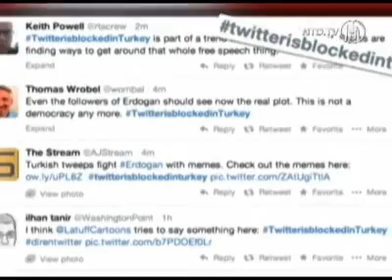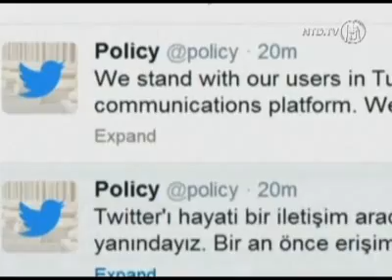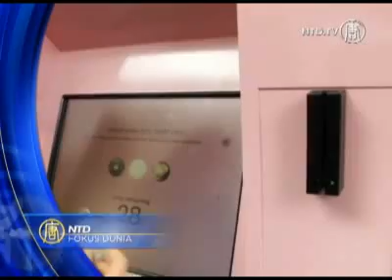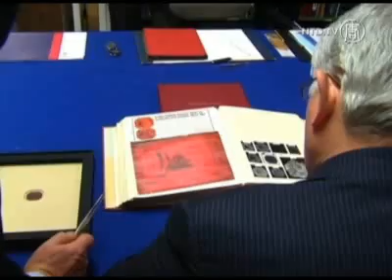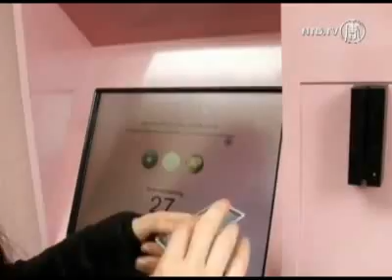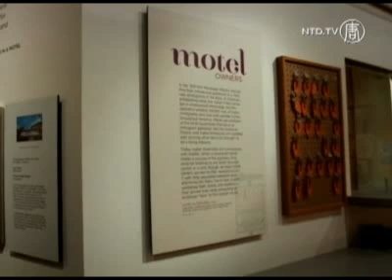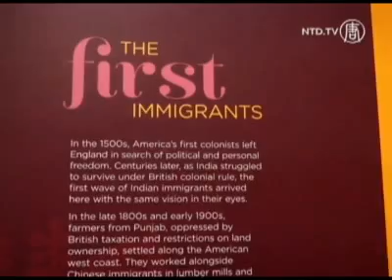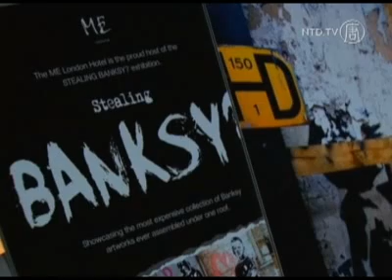FOKUS DUNIA 4 April 2014